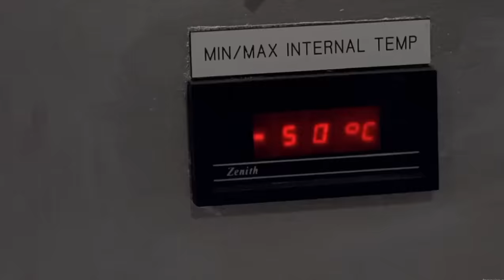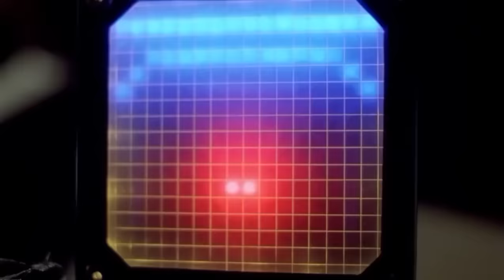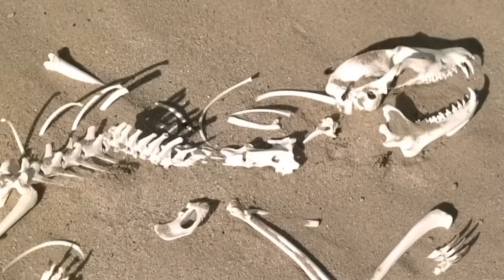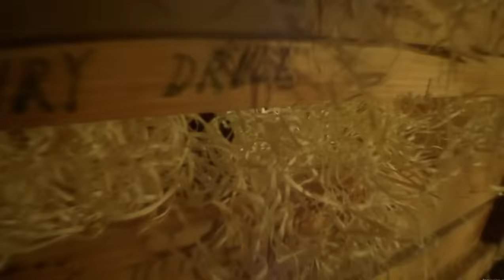Deserted Sand Monster | Film Explained in Hindi/Urdu Summarized हिन्दी | Movie Plot Hindi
Storyline:
Dr Straker and his team are on a mission to find some missing scientists but things take a turn when they learn that a dangerous creature is out to hunt them.